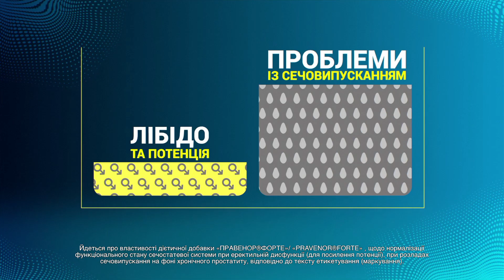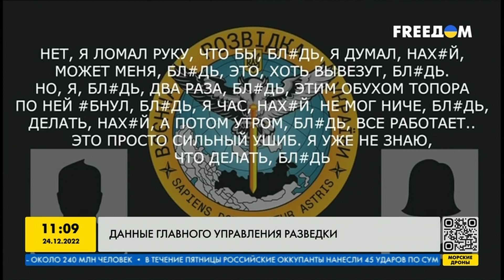Россияне попали в ЧИСТИЛИЩЕ? Телефоны проекта ХОЧУ ЖИТЬ РАЗРЫВАЮТСЯ ОТ ЗВОНКОВ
Представитель Главного управления разведки Минобороны Украины Андрей Юсов рассказал о том, как русские активно сдаются в плен и жалуются матерям по телефону.

00:00:00 - РФ имитирует укрепление позиций в Беларуси. Угроза реальна?
00:03:06 - Как часто ГУР перехватывают звонки, где оккупанты хотят сбежать
00:06:02 - Перехваченный разговор оккупанта с матерью — ГУР
00:08:28 - Сколько российских солдат, которые не хотят воевать, сдаются в плен
00:09:44 - О "дружеском огне" российской армии
00:12:05 - Почему часто РФ не признает своих солдат в украинском плену
00:13:16 - О "сортах" плененных российских солдат
00:14:51 - Об успехах проекта "Хочу жить"
00:16:50 - Случаи о том, что родственники мобилизированных приезжали на территорию Украины
00:19:17 - Как солдаты РФ сдаются в плен.